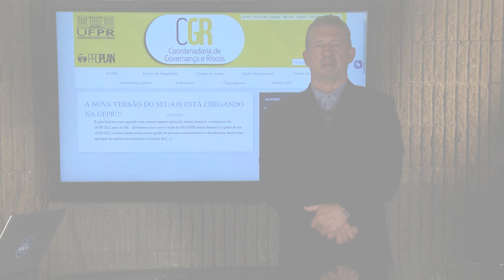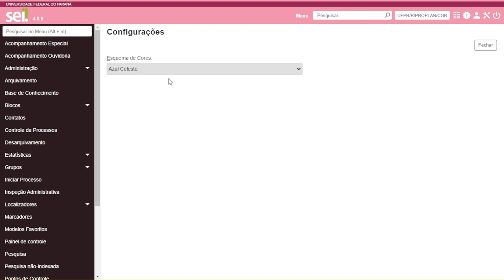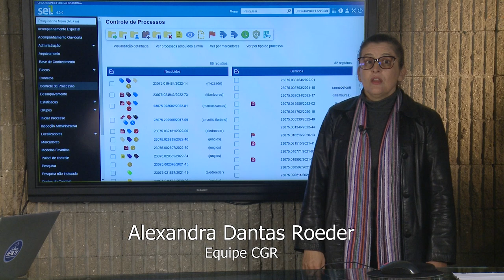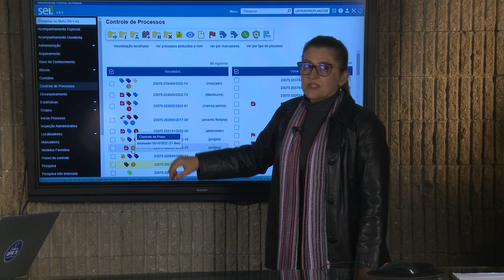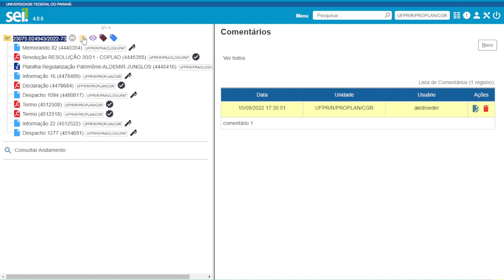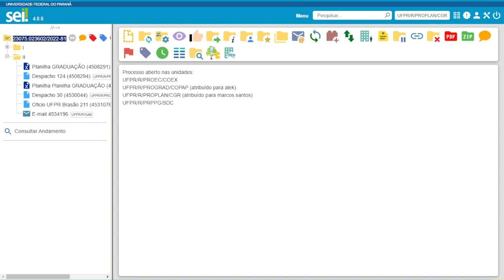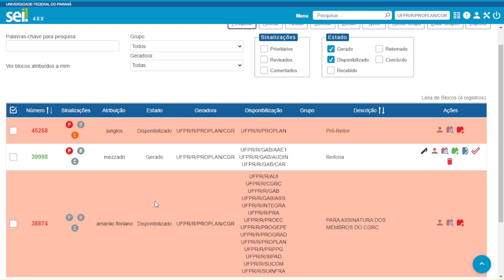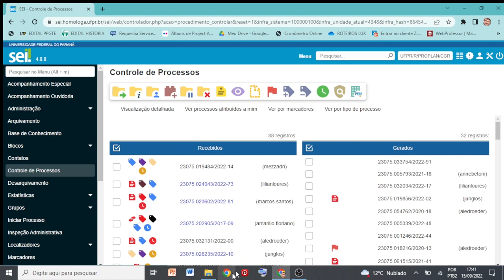Tutorial | SEI 4.0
Material produzido pela UFPR TV em parceria com a CGR - Coordenadoria de Governança e Riscos da UFPR. Participam desta gravação:
✅ Aldemir Junglos (Coordenador CGR UFPR)
✅ Alexandra Dantas Roeder (Equipe CGR)